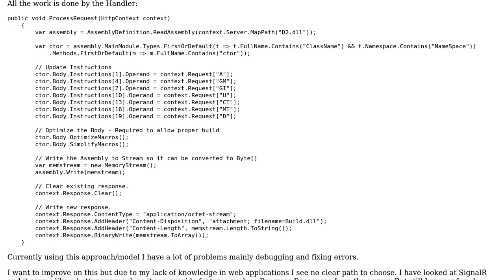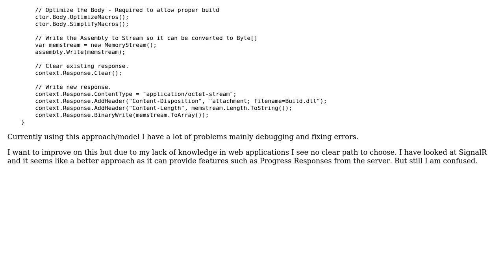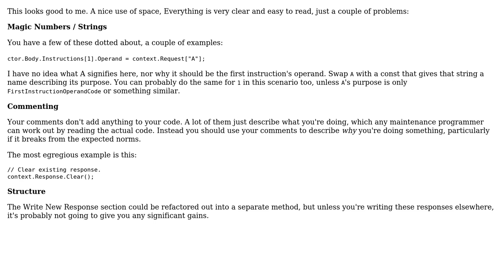Code Review: Better approach to online builder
With thanks & praise to God, and with thanks to the many people who have made this project possible! | Content (except music & images) licensed under CC BY-SA | Music | Images & others | With thanks to user Nick Udell user LRNAB and the Stack Exchange Network Trademarks are property of their respective owners. You are responsible for your own actions.